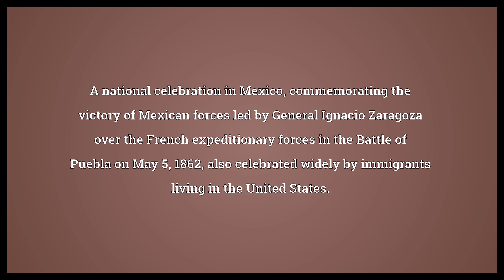Cinco de Mayo Meaning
Video shows what Cinco de Mayo means. A national celebration in Mexico, commemorating the victory of Mexican forces led by General Ignacio Zaragoza over the French expeditionary forces in the Battle of Puebla on May 5, 1862, also celebrated widely by immigrants living in the United States..  Cinco de Mayo Meaning. How to pronounce, definition audio dictionary. How to say Cinco de Mayo. Made with MaryTTS and Wiktionary